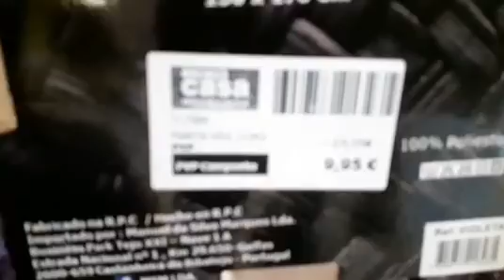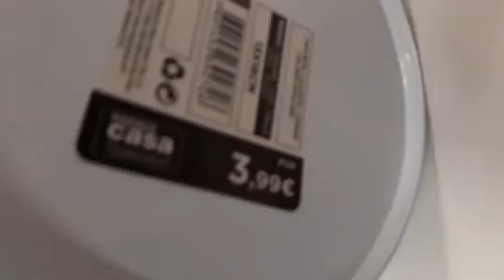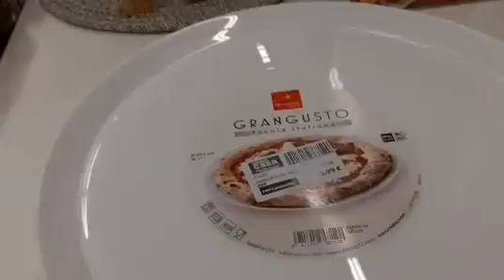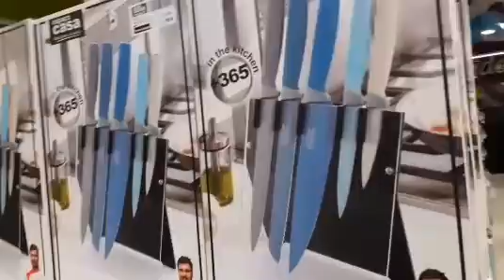Loja Perfeita de Decoração